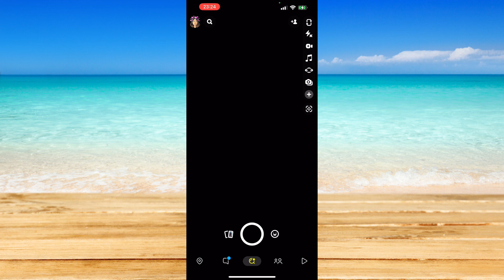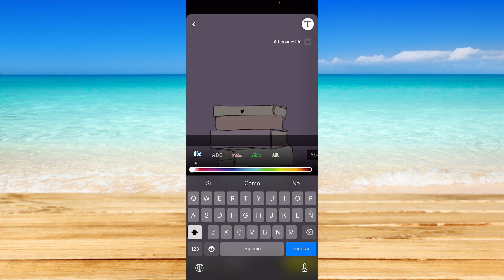Cómo publicar una historia desde tu galería en Snapchat